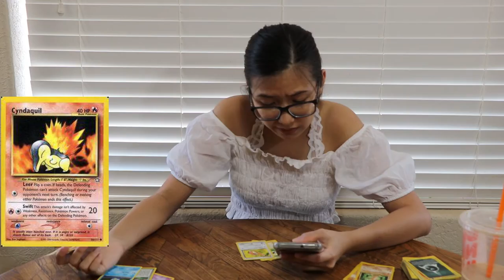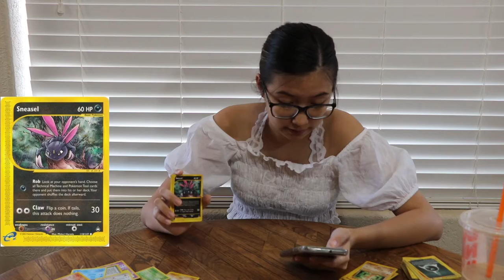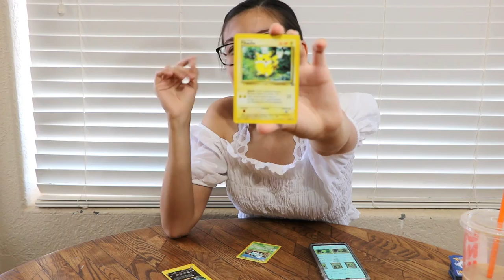I Have Rare Pokemon Cards!!!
I found some old pokemon card that I decided to search up how much they are. How much money can I get?